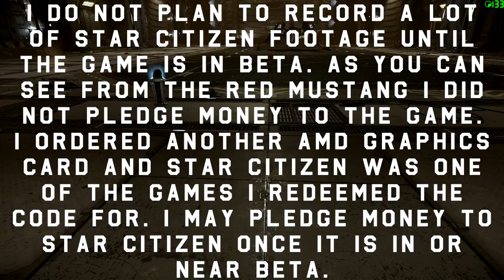Let's Play Star Citizen part 1 (Walking around the hanger)